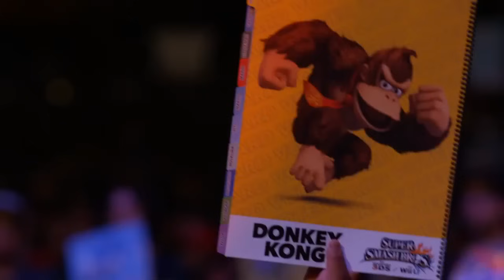Super Smash Bros. 64 - AntDude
With the latest versions of Super Smash Bros. on the horizon, let's take a look back at the series from the beginning. Get ready for a smashing good time!